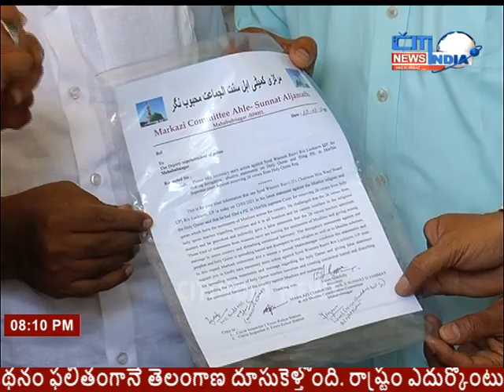మహబూబ్నగర్ ఉమ్మడి జిల్లా వార్తలు | 15-03-2021 | సిటీ ఇండియా న్యూస్